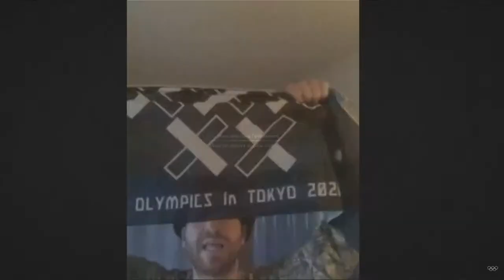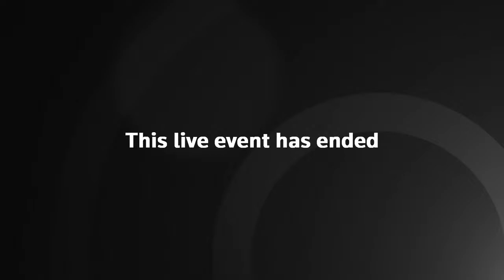LIVE: International Olympic Committee's spokesperson holds a virtual briefing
With just over 10 weeks to go until the start of the Tokyo Olympic Games, the IOC's spokesperson Mark Adams holds a virtual briefing following an executive board meeting.